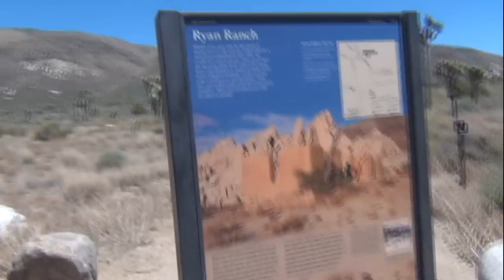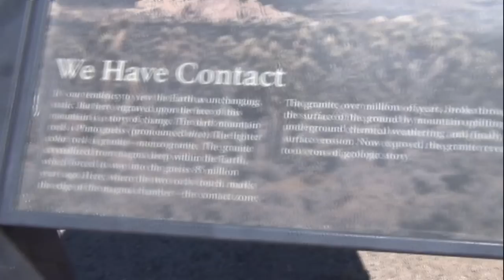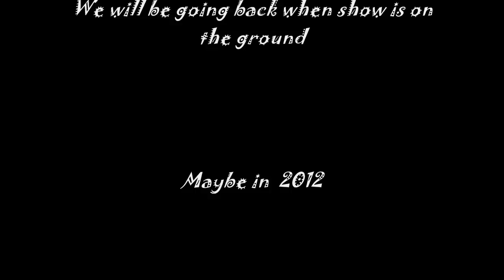Tour: Driving through Joshua Tree National Park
We took a drive out to this park in early July 2011. We mostly stayed on the northern end of the park. It was 110+ outside. This place is HUGE and so beautiful. It was 100% picture perfect. I wish I took more time filming & got some in HD. We plan on driving back out there in the winter to film this again & hopefully we will have snow on the ground. Joshua tree national park is breath taking to say the least with it trees, rocks & wild life it is a place everyone should go to at least once in their life time.
  I need  better editing software so I can add music to the video. The wind noise is annoying I know but its raw for the most part,,,,